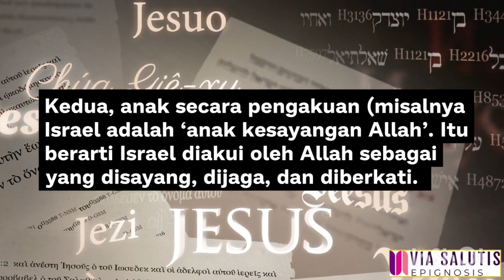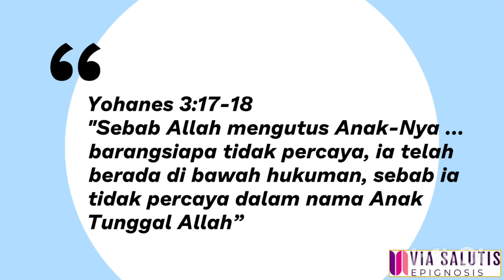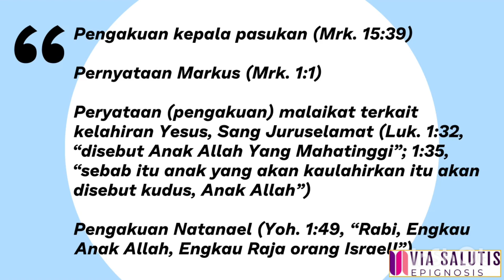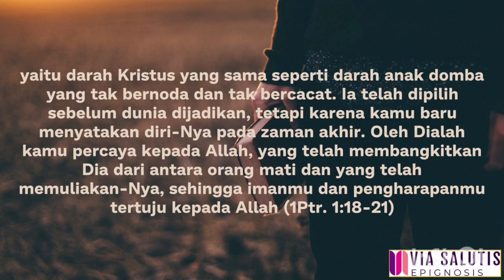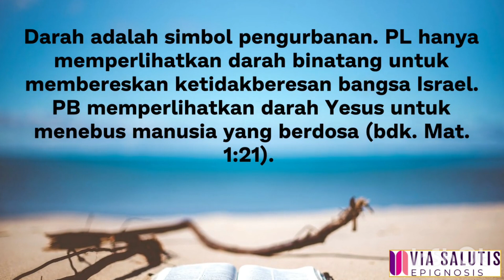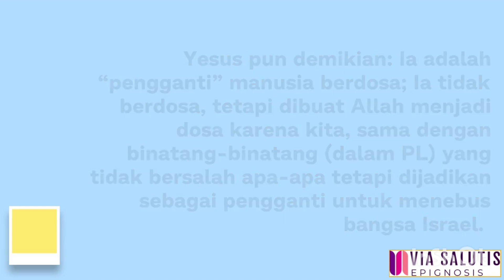MISIOLOGI INTERKULTURAL // Bagian 3